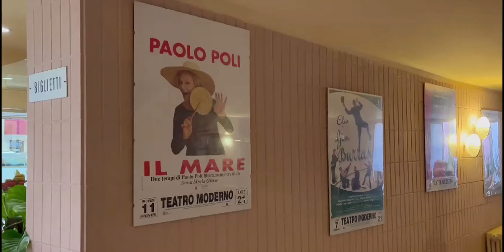Stagione teatrale Grosseto, grandi nomi al teatro Moderno